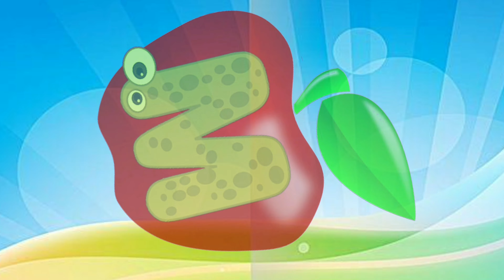English Alphabet Letter - ABC song for toddlers-primary learning video-Rahini tv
C FOR CANDY
D FOR DIAMOND
E FOR ELEPHANT
F FOR FAIRY
G FOR GLASSES
K FOR KEYBOARD
L FOR LADYBIRD
M FOR MONKEY
N FOR NEEDLE
O FOR ORANGE
P FOR PONY

Song
nursery rhymes
nursery tracks
nursery rhymes
nursery tracks
children's nursery rhymes
poem
Rhymes
kids video
cartoon

Children Nursery rhymes
kids learning
Kids learning video
cartoon
cartoon video
Nursery rhymes
Nursery poem
Poem
Rhymes
preschool rhymes
preschool poem
kindergarten rhymes
kindergarten rhymes
preschool activities
kindergarten activities
preschool song
kindergarten song
English nursery rhymes
English rhymes
English nursery poem
English poem
kids video
kids song
rhymes for baby
kids poem
poem for kids
baby song
children's music
children song
children poem
Baby rhymes English
kids rhymes
bachoo ki video
bacho ke gaane
bachoo ke song
bachoo ki activity
baby Rhymes
cartoon video
cartoon videos for kids
cartoon video for baby
carton video for children
cartoon for kids
cartoon poem
nursery song

kids series
kids show
kids tv
kids channel
baby tv

English song
English kid song
nursery rhymes & kids song
the nursery rhymes
Cartoon animated rhymes
Cartoon animation rhymes
Nursery rhymes & Songs
3d English nursery rhymes for toddler
3d English nursery rhymes for babies
rhyme time
more nursery rhymes and kids song
more nursery rhymes and children song
nursery English rhymes
pre primary English
educational video
educational song
More Nursery rhymes
Play Nursery rhymes